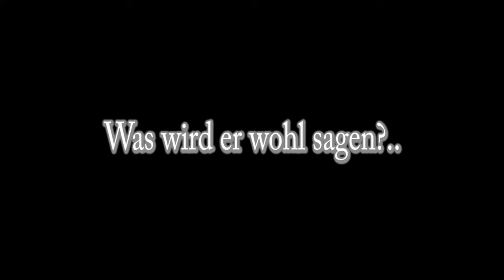Let's Fraizen Minecraft #001 - Eehhckehaard! | [German/HD]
INFOS:

In dem Format ,,Let's Fraizen" geht es ums Survivaln.
Ich glaube ihr könnt euch denken warum es ,,Fraizen" heißt ^^.
Sonst viel spaß beim gucken!